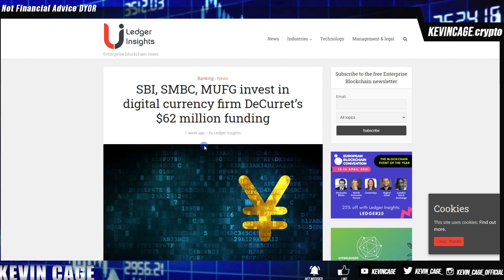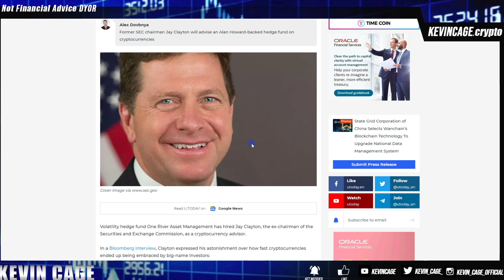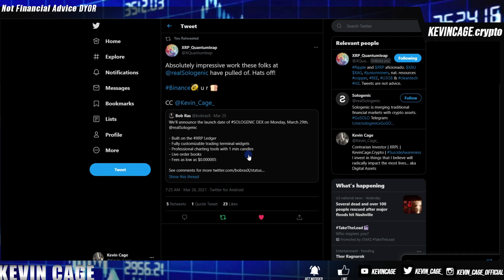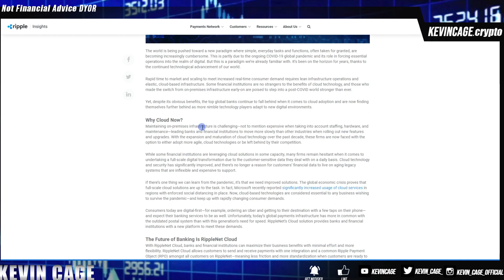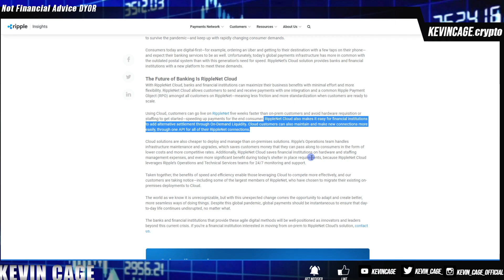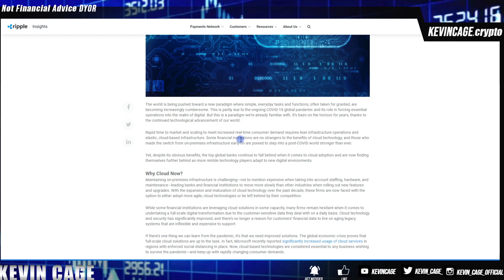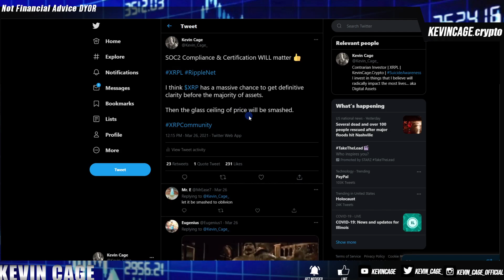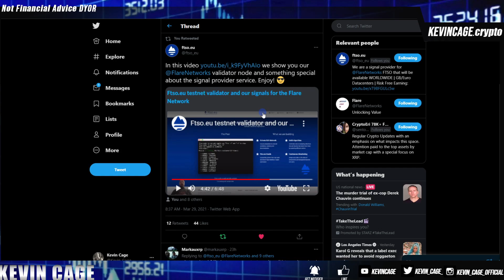Ripple/XRP News LISTEN UP, Ripple Rant End Of Video Crypto Motivation